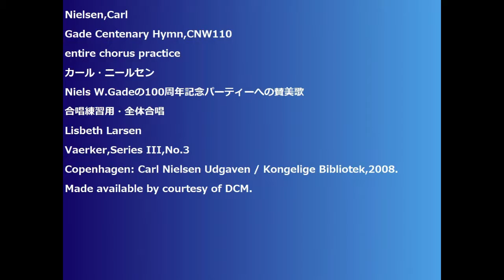Nielsen,Carl Gade Centenary Hymn,CNW110 entire chorus practice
Nielsen,Carl
Gade Centenary Hymn,CNW110
Niels W.Gadeの100周年記念パーティーへの賛美歌
Lisbeth Larsen
Vaerker,Series III,No.3
Copenhagen: Carl Nielsen Udgaven / Kongelige Bibliotek,2008.
Made available by courtesy of DCM.